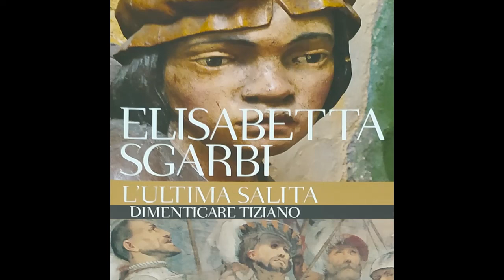Franco Battiato (Frank B. Right) - Titoli di coda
Dalla colonna sonora di "L'ultima salita" (2009).
Rip audio di Canzoni Dimenticate